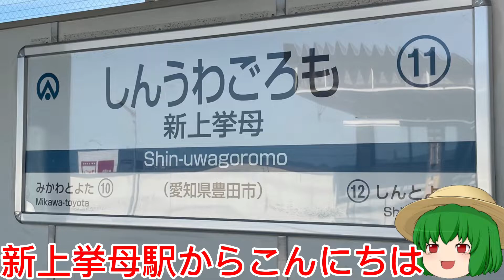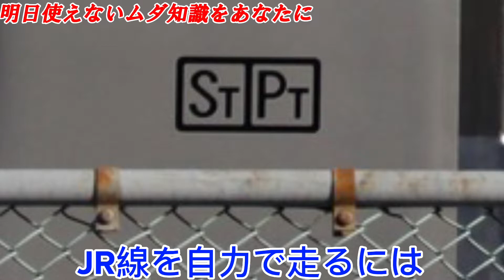【年に数回】新豊田駅にJR車両(211系)がやって来た！！【乗車記】【愛環】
感染予防対策をして撮影しております

使用金額　新上挙母〜新豊田の片道運賃(180円)